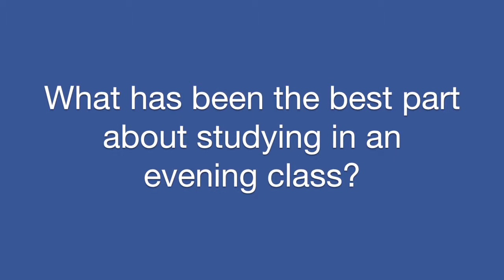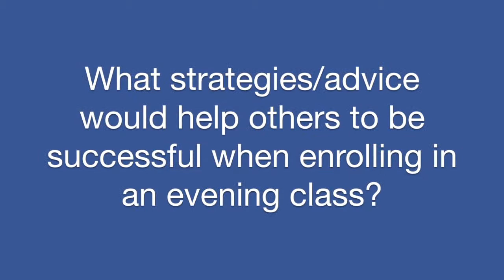Accelerate@ Testimonials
Marden Senior College Accelerate@ Student Testimonials